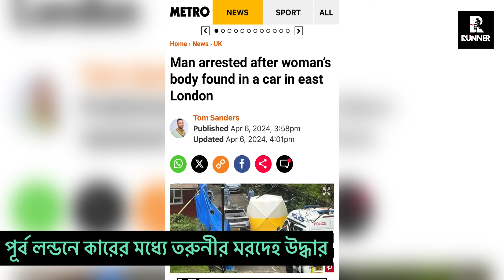ব্রেকিংঃ পূর্ব লন্ডনে কারের ভেতর তরুনীর দেহ উদ্ধার!